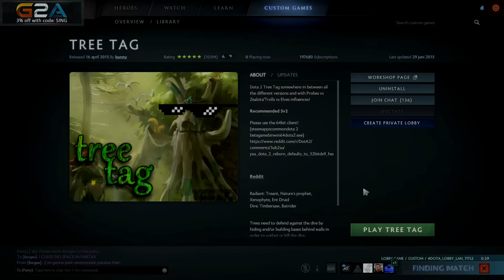SingSing Dota Run Dota 2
Dota 2 Reborn - SingSing Dota Run

Channel:
finest dota